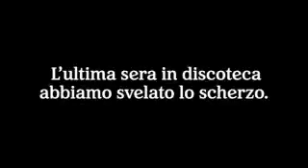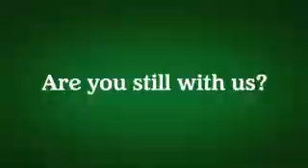University Village Winter 2009 Passo del Tonale - Are you still with us? Lo scherzo di Heineken!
University Village Winter 2009, l'evento vacanza più atteso dai giovani di tutta Italia!
Video ufficiale dello scherzo di Heineken ai partecipanti! Are you still with us?